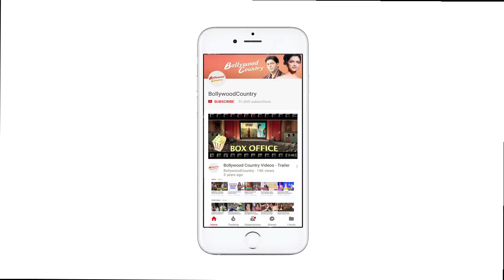Watch Ranveer Singh gets ANGRY with his fans!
Actor Ranveer Singh was seen exiting a club in Mumbai and as soon as he did, a group of fans gathered around the actor for selfies and videos. Well, during this hustle people happened to stamp the actor's feet and hence he reacted. Well, keeping his cool, he later bowed and sought blessings from a priest and even greeted the bystanders.